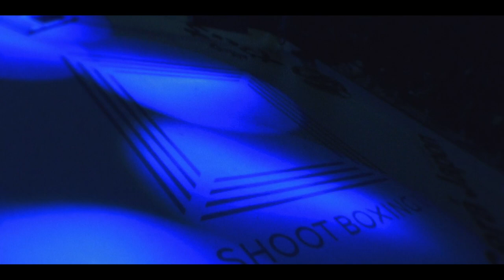SHOOT BOXING 2020 act.1 Trailer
2月15日（土）東京・後楽園ホールにて開催されるシリーズ開幕戦
『SHOOT BOXING 2020 act.1』

メインイベントは、S-cup2018世界王者・海人（TEAM F.O.D）が登場。
2010年S-cup王者ブアカーオの弟弟子 ピンペット・バンチャメークとの対戦が決定！

その他にも笠原兄弟に新女王・女神の参戦も決定！

2020年のSBも激闘を乞うご期待！